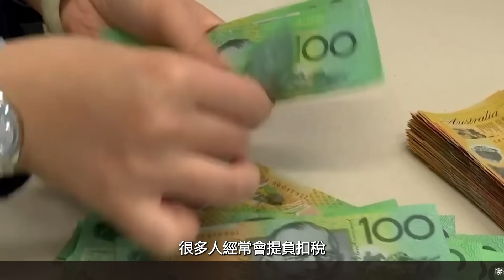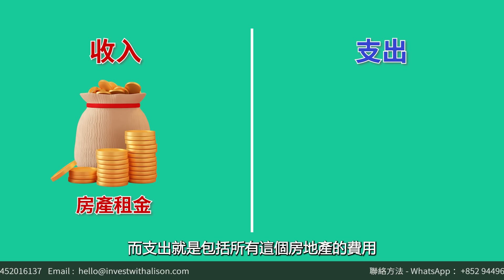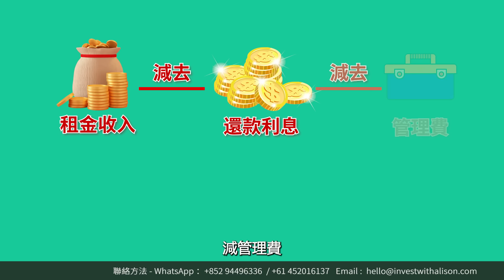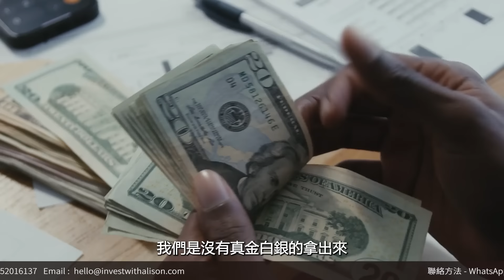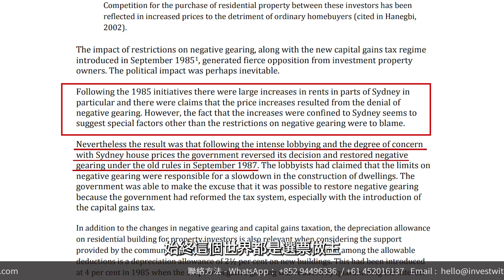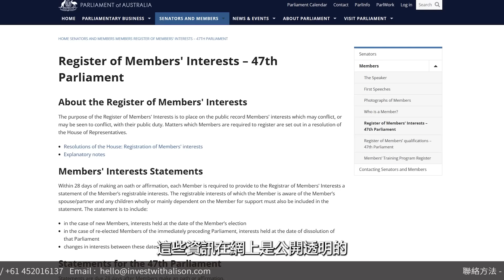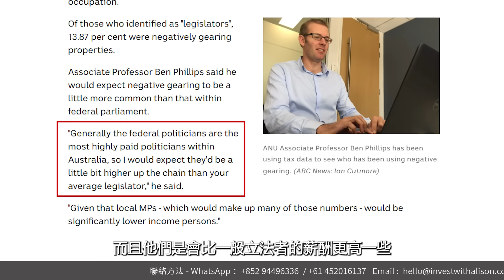【負扣稅緊急報告】：澳洲政府可能取消？掌握負扣稅新政策風向｜提升投資眼光丨香港人移民澳洲生活 |澳洲買樓睇樓| 澳洲樓市丨澳洲Alison老師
在房地產的投資領域中
很多人經常會提負扣稅
負扣稅可以理解為是一個虧本的買賣
但是如果操作得宜的話
是可以有機會賺到錢的
但是這個背後的原理究竟是怎麼樣的
我們怎麼可以善用這個負扣稅的工具
去幫我們建立portfolio
負扣稅近來也是一個熱門的話題
而且最近有傳言
就是說澳洲政府對負扣稅的態度曖昧
可能會取消負扣稅
一時引起了不少風浪
那很多投資者都好怕
那究竟這一個負扣稅會不會取消
我們這集就會和大家解釋甚麼叫做負扣稅
負扣稅的原理
它背後的規則
以及負扣稅最新政策風向
相信你看完這條視頻後
你投資會有一個不一樣的眼光